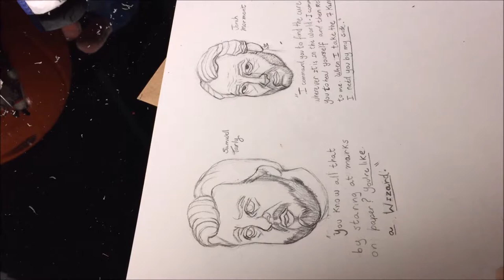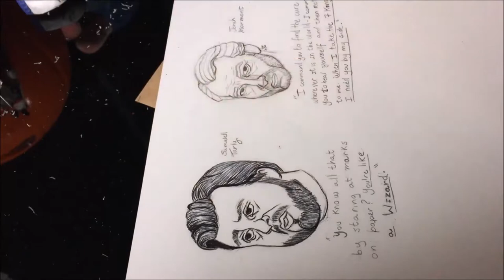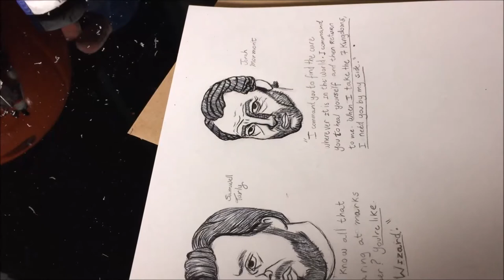Inktober 2017 - Day 26 - Game of Thrones Fanart - Samwell Tarly and Jorah Mormont - Ballpoint pen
Last Game of thrones fanart to Inktober. My favorite man of the night watch Samwell Tarly and my favorite soldier of the Khaleesi's army, Jorah Mormont.